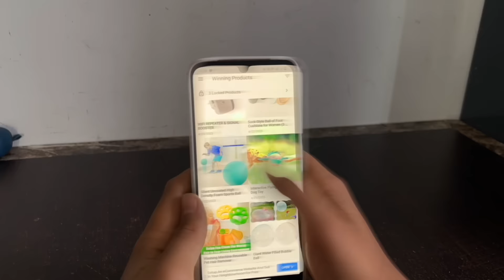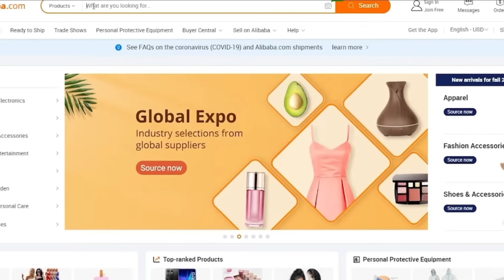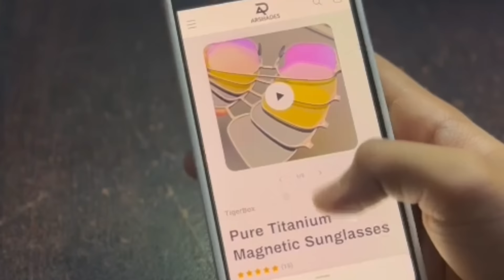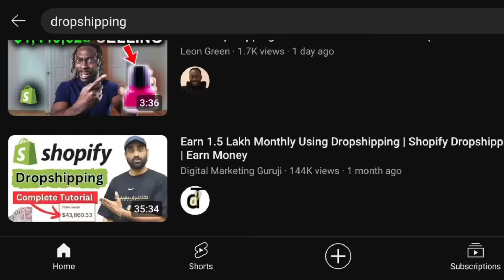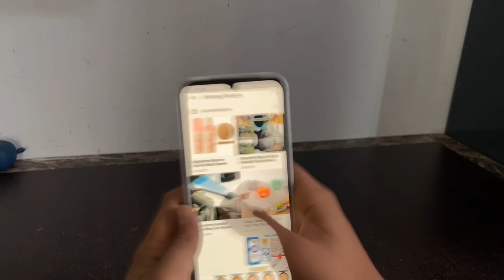Ecommerce Challenge For 1 Week As A Student